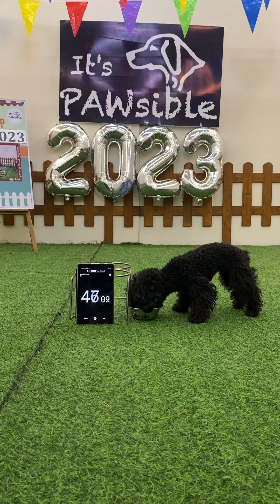Dog vs food bootcamp 2023 batch2